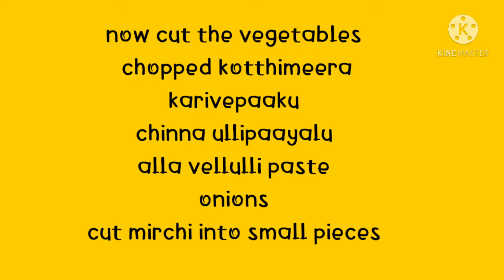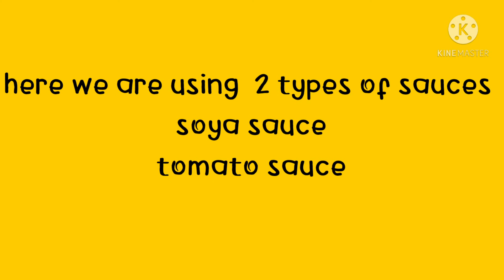easy cabbage manchurian 😀